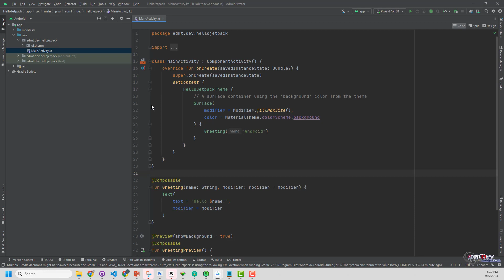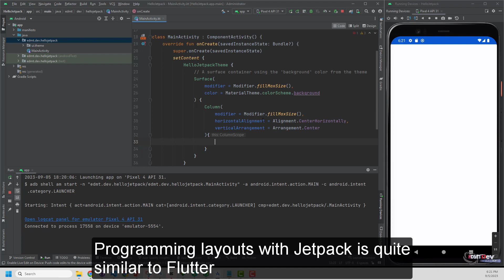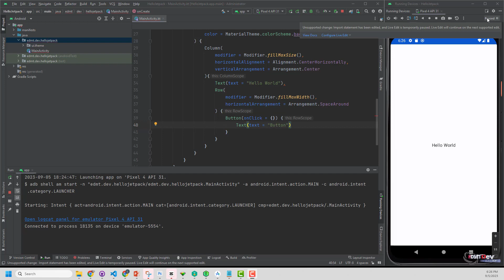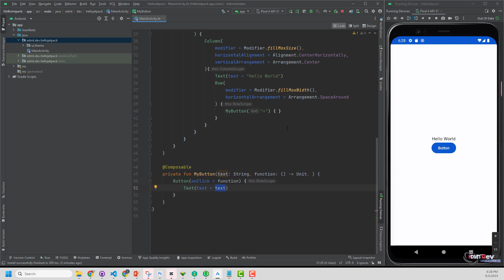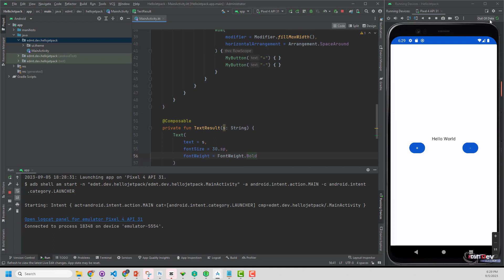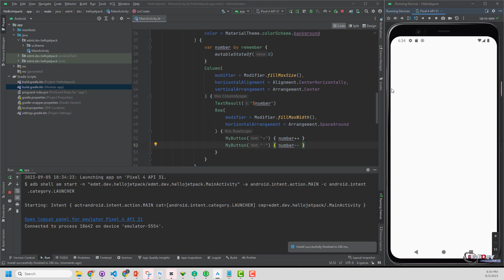Kotlin with Jetpack Compose: Day 1 - Building a Counter App from Scratch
Building a Counter App with Jetpack Compose in Kotlin" is a comprehensive tutorial that walks you through the process of creating a simple counter application using the Jetpack Compose framework in Kotlin. You'll learn how to set up a new project, design the user interface, manage application state, and handle user interactions. The tutorial covers essential topics such as creating custom Composable components, using state variables, and updating the UI in response to user actions. By the end of this tutorial, you'll have a solid understanding of how to leverage Jetpack Compose to build dynamic and interactive Android applications with Kotlin